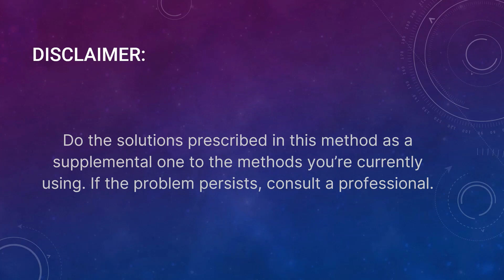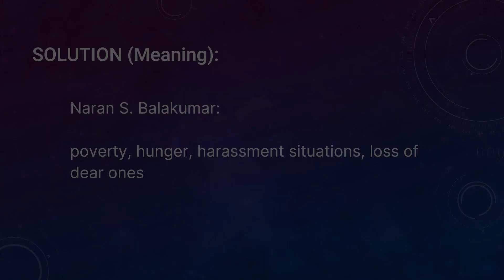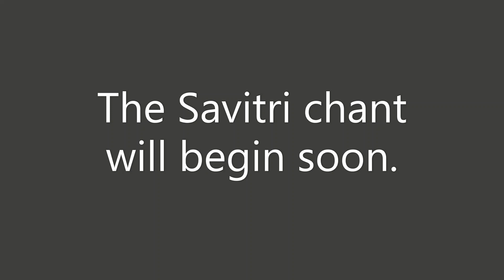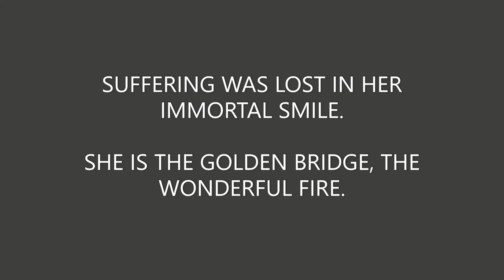How To Series - Chapter 140: Mantra to Remove Sufferings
Problem:
When you are suffering and when you want relief from it, chant the following Savitri mantra.

Solution:
1.) Chant it Savitri mantra a few or more times:

'SUFFERING WAS LOST IN HER IMMORTAL SMILE.

SHE IS THE GOLDEN BRIDGE, THE WONDERFUL FIRE.'

Solution (Meaning):
Naran S. Balakumar:

GOLDEN BRIDGE in the chant refers to the Unseen Divine connection with Supreme Mother. Chanting the above verses removes the suffering which a person may undergo. It may be physical or emotional suffering.

The chant helps in the following sufferings/situations: to fight disease, lack of money, poverty, hunger, harassment situations, loss of dear ones, unable to come out of addiction, grief, hatred, and many other situations.

Reference:
1.) Savitra Mantra for Suffering:

3.) Savitri: A Legend & A Symbol - Paperback

4.)  For other solutions and problems, get the eBook titled 'Solutions to Health and Life Problems' by Naran Balakumar: